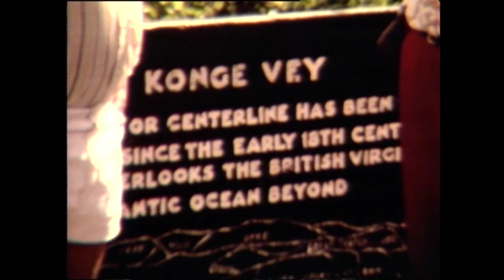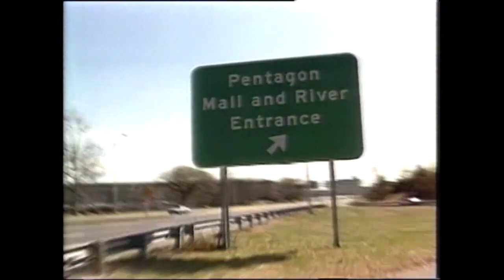Pulaarti - Jonathan Motzfeldt, KNR 1985